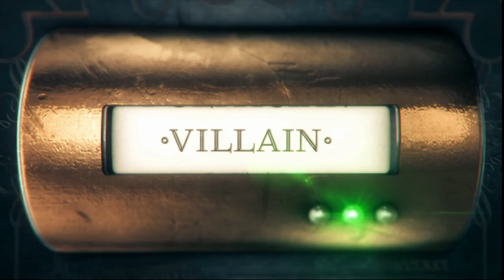Xbox Series X HUGE AAA RPG | InXile Entertainment Hiring For New Xbox Game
Xbox studios they bought still not showed a whole lot of promise with only really announcements but it looks like they are clearly being funded good cause most of them are always hiring new people. This week inXile Entertainment has hiring for new positions in their upcoming AAA RPG

Xbox Live --- Lord Addict
PSN --- Roomtokill
Steam --- Gaming Addict